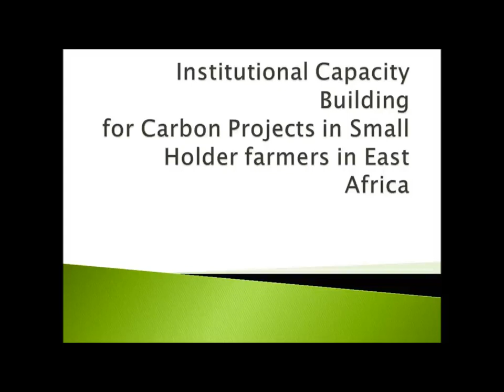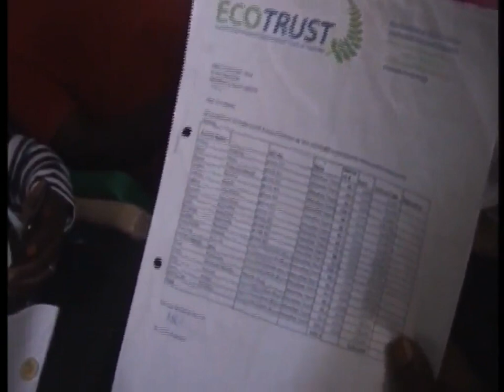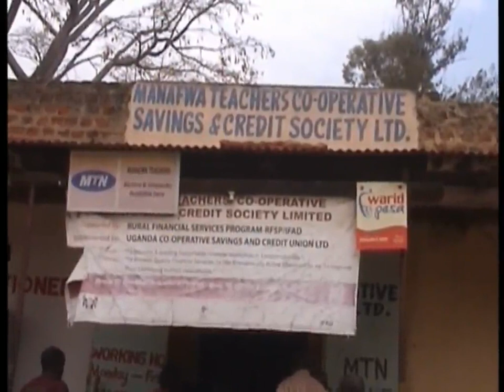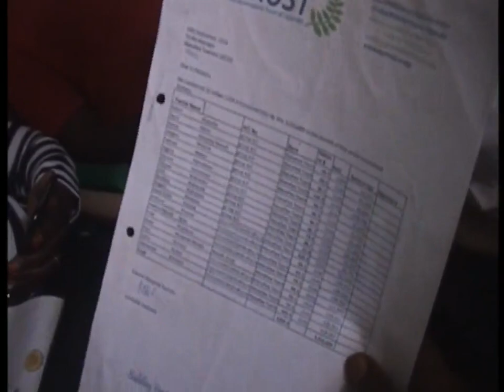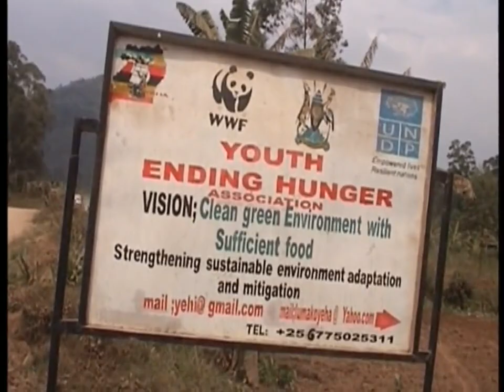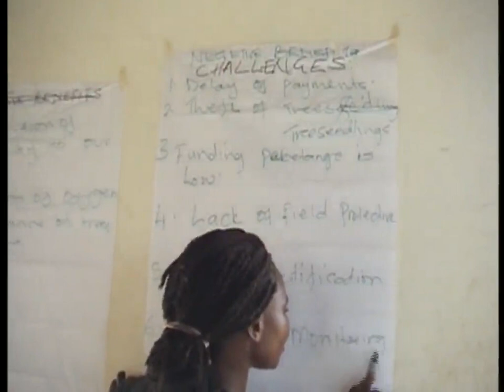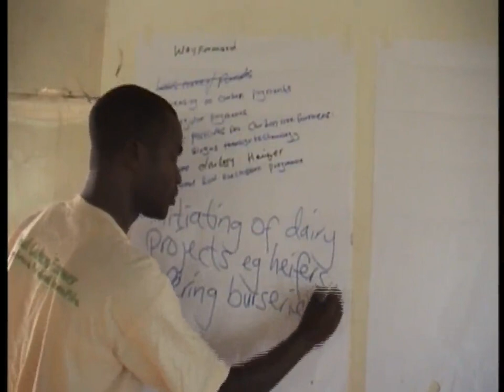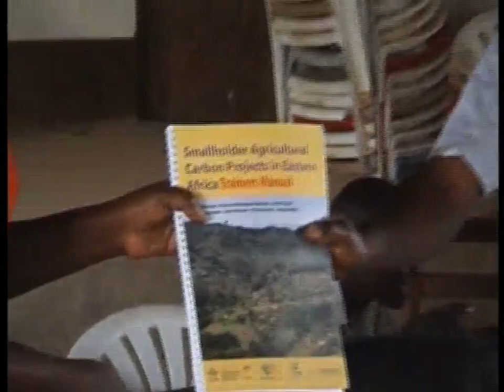Institutional Capacity Building For Carbon Projects In East Africa